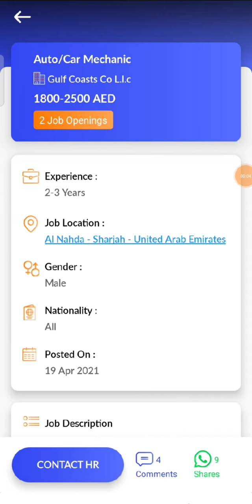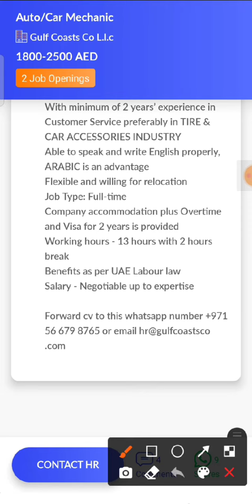JOB IN UAE/ Role: Auto/car Mechanic/Company: Gulf Coasts Co L.l.c/Salary: AED 1800 - 2500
16...Check out this job opening on the Skillbee app that is available for you:

Role: Auto/car Mechanic

Company: Gulf Coasts Co L.l.c

Openings: 2

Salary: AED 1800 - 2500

Experience: 2 - 3 years

Job Location: Al Nahda - Sharjah - United Arab Emirates

Interview Location: Al Nahda - Sharjah - United Arab Emirates